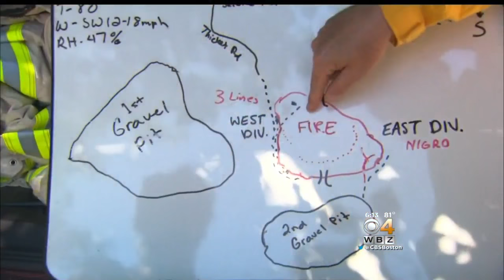Gypsy Moths Cause Fire Concerns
The invasion of gypsy moths in New England is creating a fire hazard. WBZ-TV's Bill Shields reports.